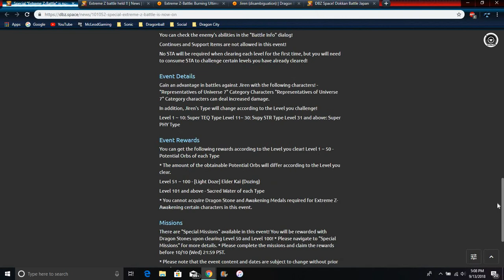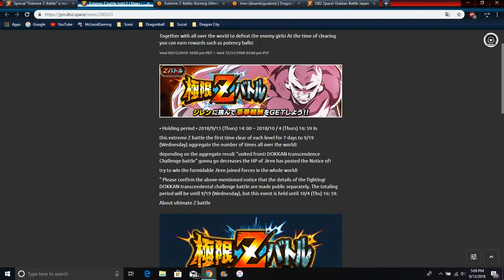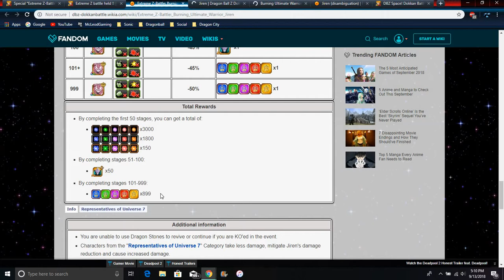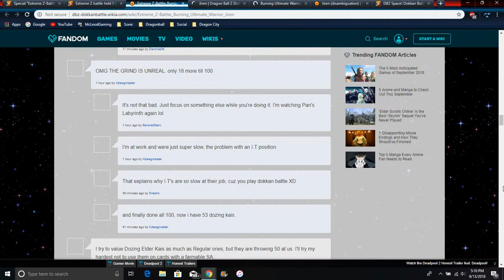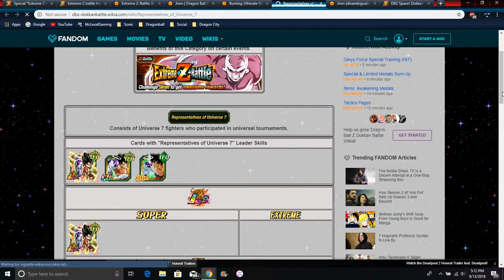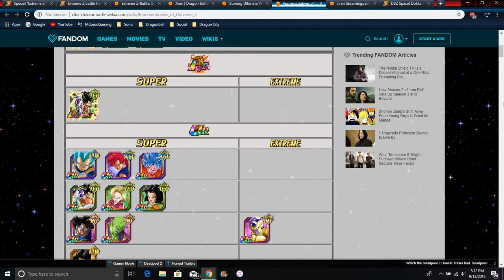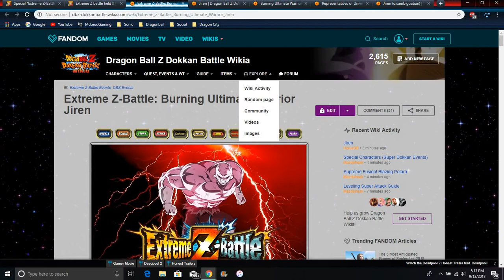Jiren The GREY All EZA Info All Details , Weakness , And More DBZ Dokkan Battle